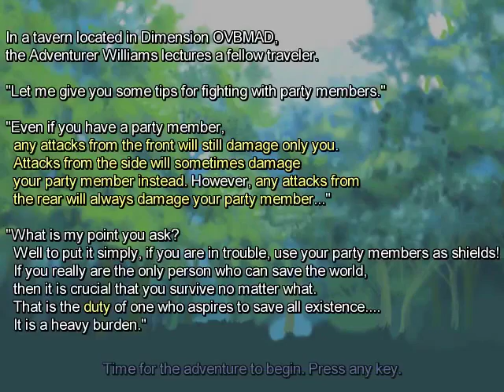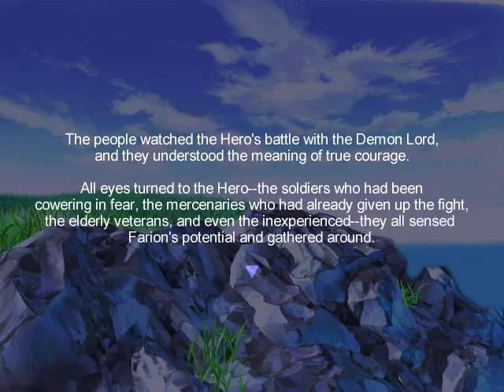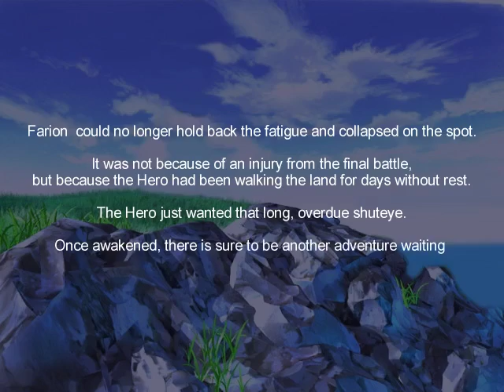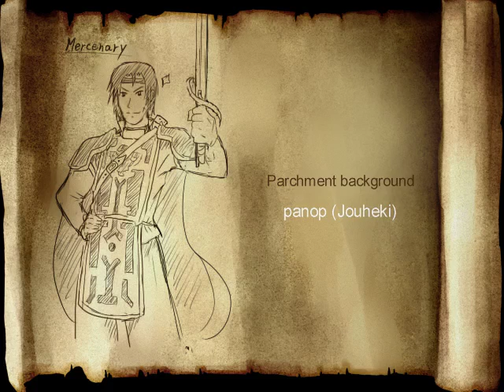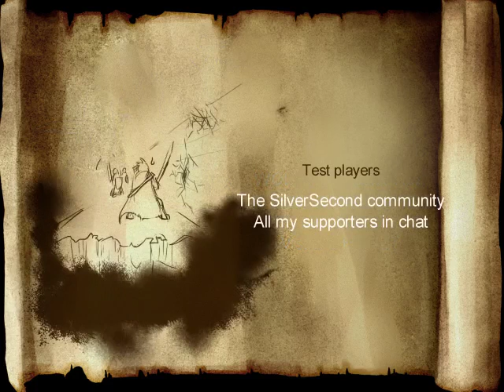One Way Heroics Hero + Merc (no Vault)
World: OVBMAD

Well, it's nice to see someone who's so happily carefree in this world.